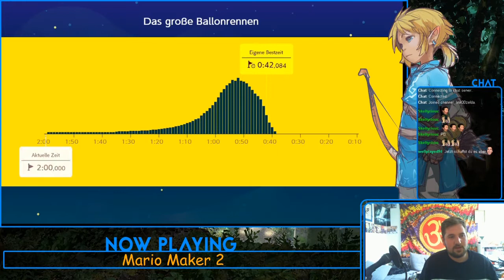NINJI SPEEDRUN Das große Ballonrennen PART 2 - LINK00ZELDA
Super Mario Maker 2 Ninji Speedrun Part 2

Auf PB Jagd !

Ein Abo wäre nice ! :)